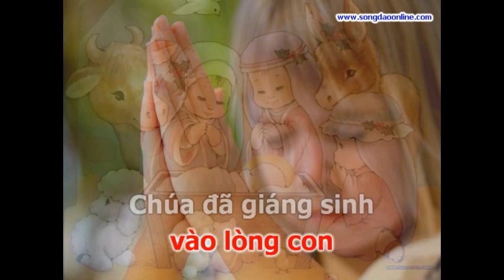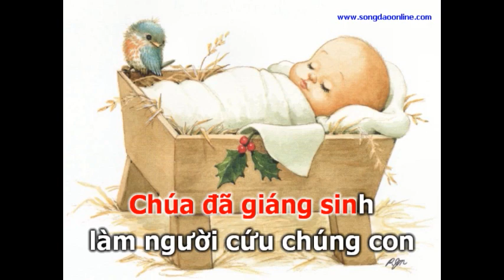CHÚA LÀM NGƯỜI - Ca Khúc TKG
NHẠC THIẾU NHI - Ca Khúc Thiên Kiều Giang